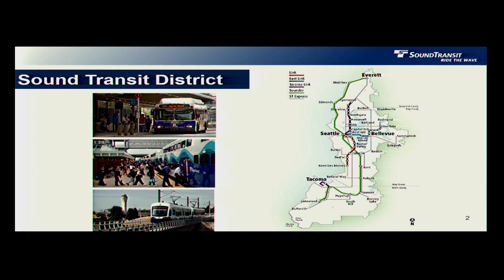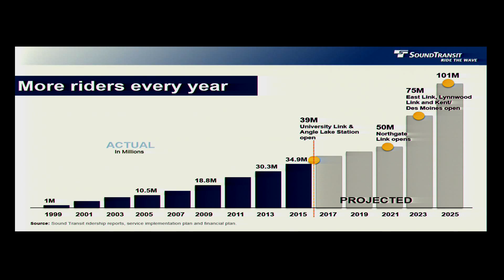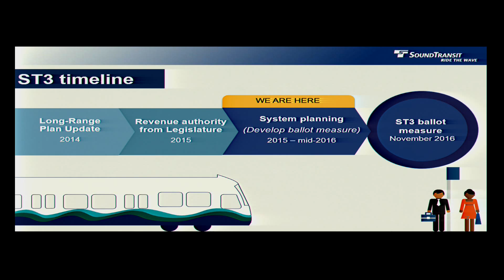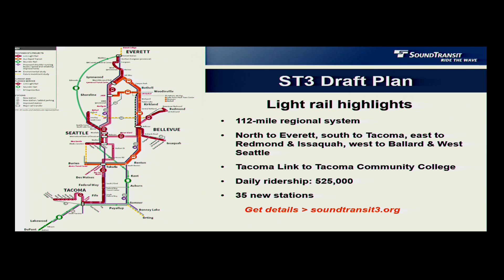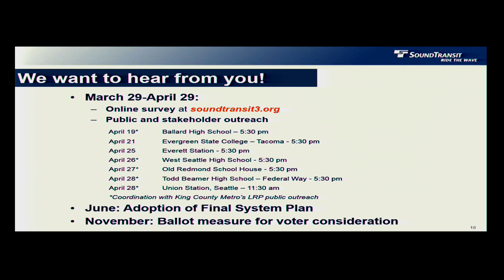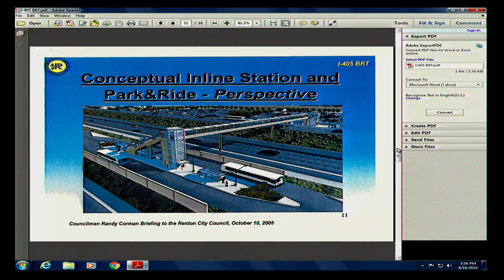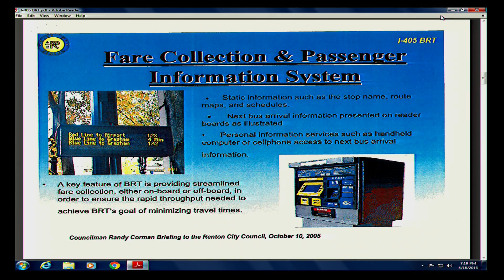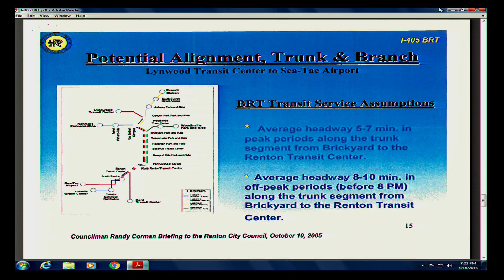City Council Meeting - April 18, 2016